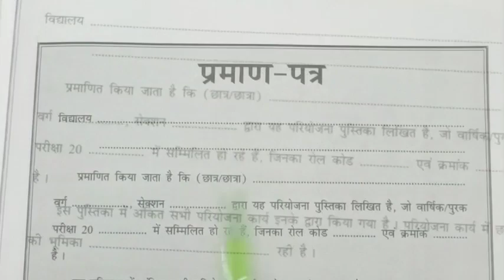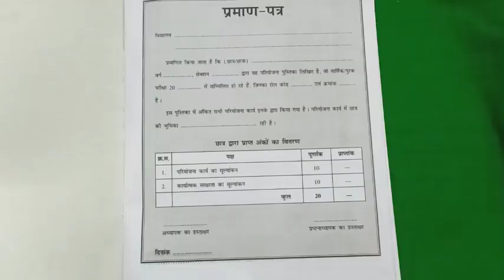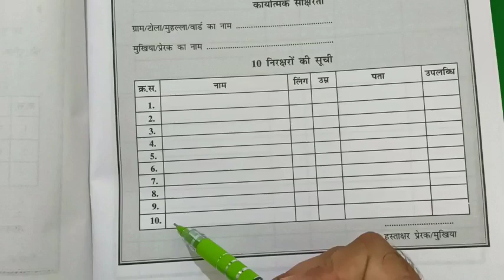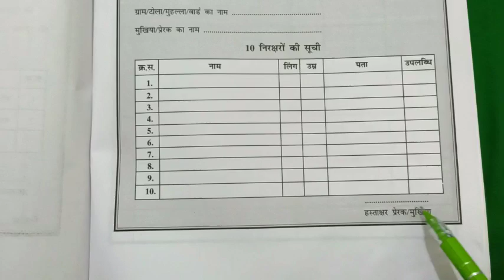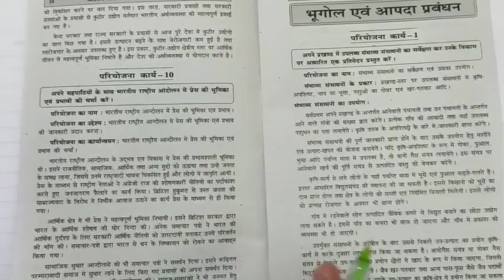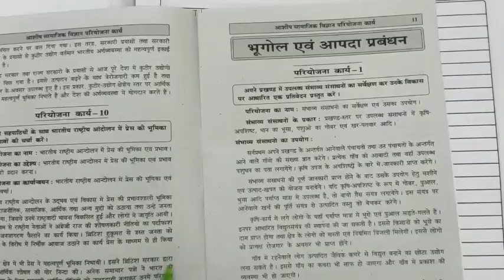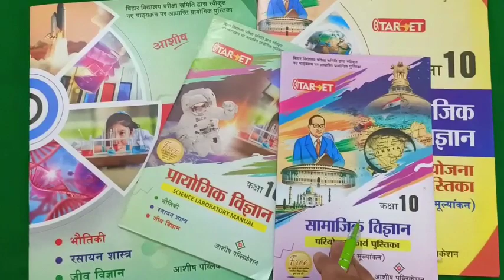10th S.St practical copy kaise likhe 2024|matric practical 2024|सामाजिक विज्ञान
10th S.St practical copy kaise likhe 2024|matric practical 2024|सामाजिक विज्ञान
10th Practical copy kaise likhe 2024|मैट्रिक प्रैक्टिकल कॉपी कैसे लिखें 2024|bihar board
Science practical copy kaise likhe 2024 bihar board
10th science practical copy kaise likhe 2024
Bihar board practical copy kaise likhe 2024
Matric practical copy kaise likhe 2024
Practical copy kaise likhe bihar board 2024
विज्ञान का प्रेक्टिकल कॉपी कैसे लिखें 2024
10th practical copy kaise likhe 2024
मैट्रिक प्रैक्टिकल कॉपी कैसे लिखें 2024
bihar board matric practical copy kaise likhe 2024
10th practical copy kaise likhe 2024
Bihar board social science practical copy kaise likhe 2024
practical copy class 10
practical copy of physics class 12 K
practical copy first page kaisebhare
practical copy class 10 social
science
practical copy kaise banaye 12th
class cbse
practical copy of chemistry 10
science 2023
practical copy decoration ideas
practical copy kaise bhare 2024
See video
Uploaded to Your Videos
matric practical copy
matric practical exam 2024
matric practical admit card 2023 R
matric practical exam kaise hota
hai
matric practical copy 2024
matric practical copy chemistry
matric practical copy social
science
matric practical exam
matric practical admit card
Science practical copy kaise likhe 2024
Social science practical copy kaise likhe 2024
Bihar board science practical copy kaise likhe 2024
science
class cbse
science 2023
See video
matric practical copy
matric practical admit card 2023
matric practical exam kaise hota hai
science
matric practical exam